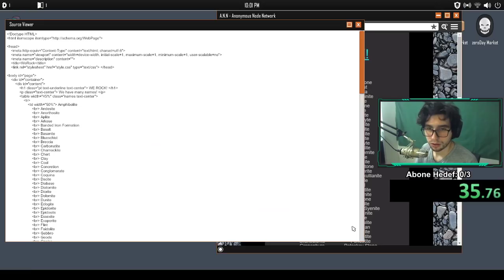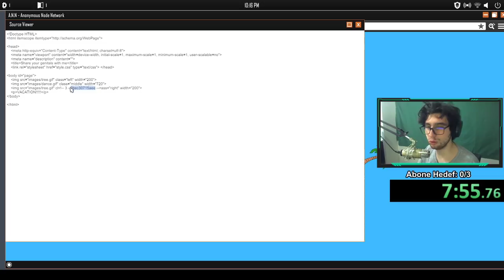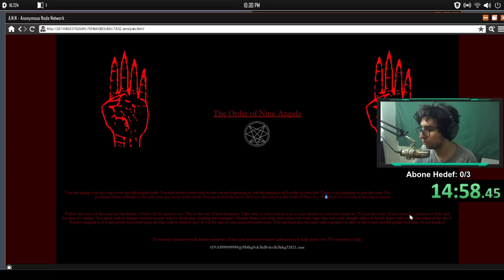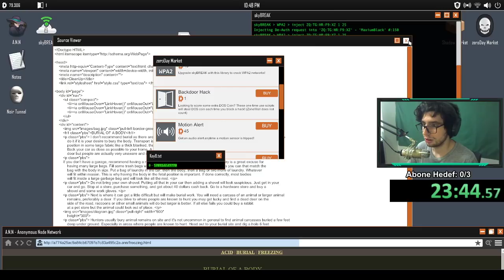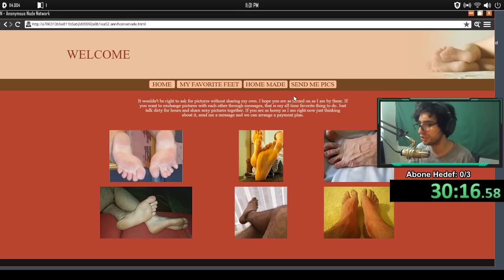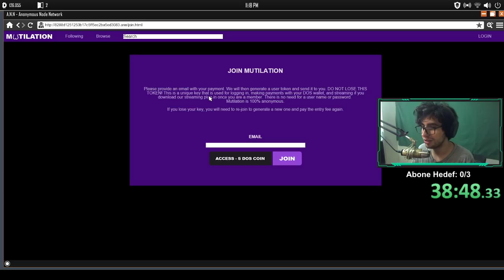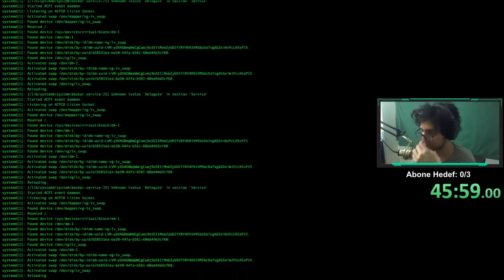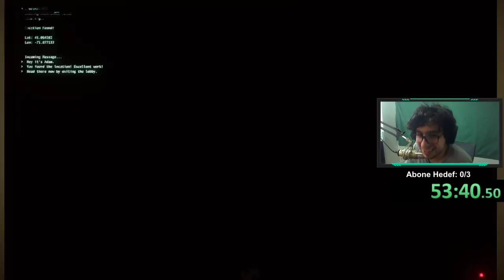WELCOME TO THE GAME 2'Yİ 54 DAKİKADA BİTİRDİM! REKOR SPEEDRUN TÜRKÇE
Merhaba ben Tayfun Erkan yıllardır oyun sektöründe çalışan ben olarak Kanalımda oyun, gaming , eğlence ,  komedi , speedrun ,  vlog , benzeri bir sürü video paylaşıyorum. Elbette bunları yaparken çok eğleniyorum ve bir çok komik anlar eğlenceli anları paylaşıyorum.